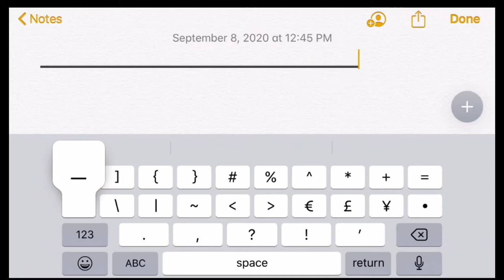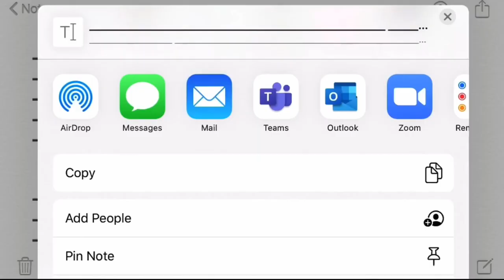How to Make Staff Paper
Print 15 to 20 copies when you are finished

Check this out: Music Manuscript Paper: blank music staff book, 8 staves per...

Or find your local music store.